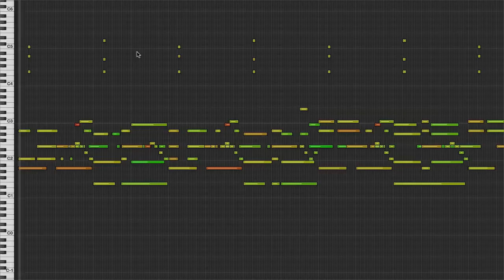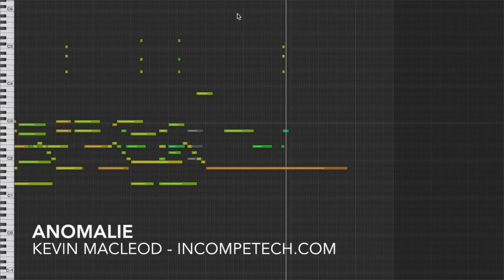Anamalie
I spelled the title wrong in this video... and I'm not fixing it.

permaFAQ
software = Logic